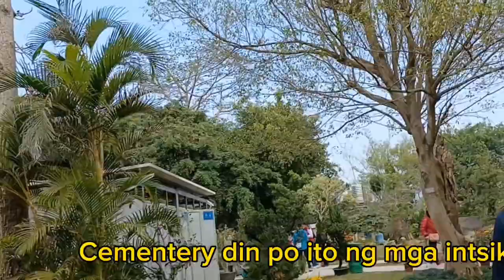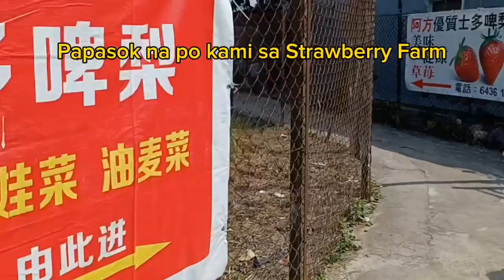Picking Strawberries at Ping Che,Fanling/Strawberry Farm#trending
Picking strawberries at Ping Che, Fanling/ Strawberry Farm. Masaya kaming namimitas ng strawberries. Experience habang napitas ay may pasimple alam na ninyo hihihihi. Kung ano ibig kung sabihin 🥰🥰